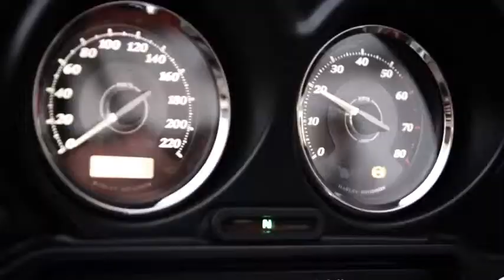Harley-Davidson - Campanha Pizza Do Bem 2ª Edição